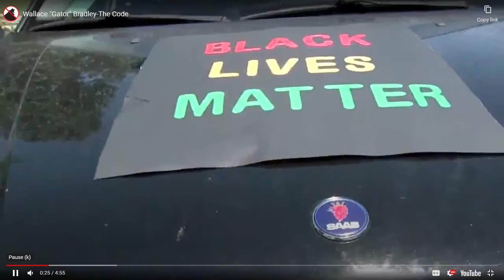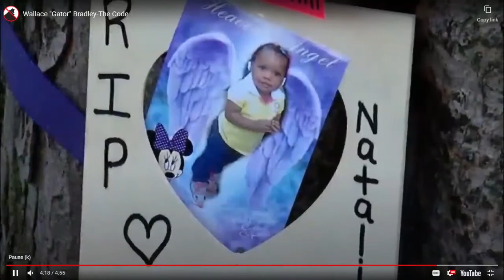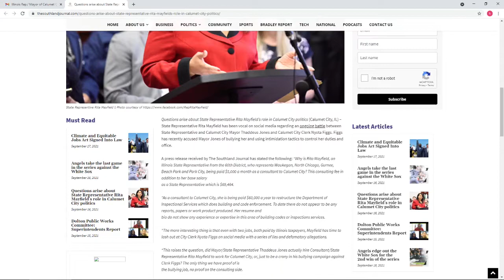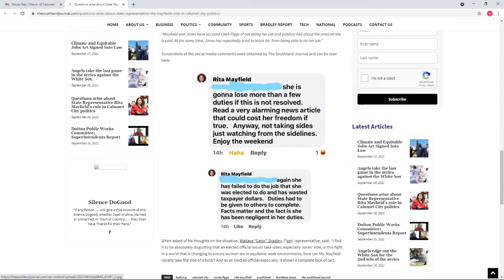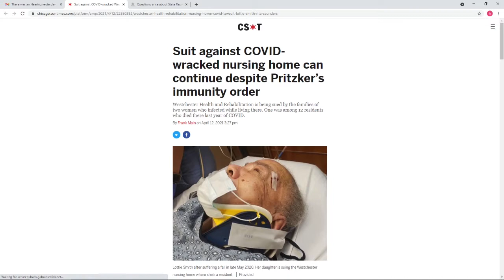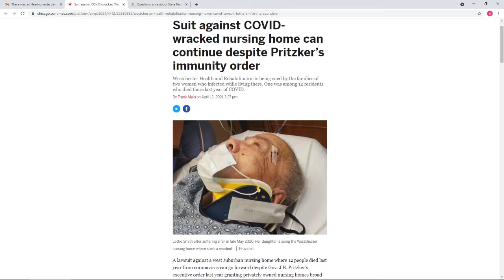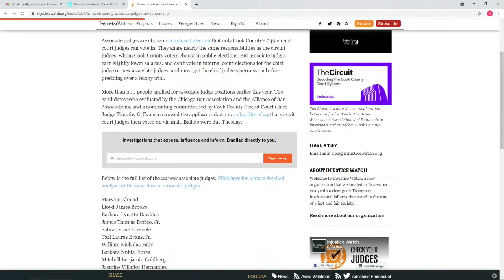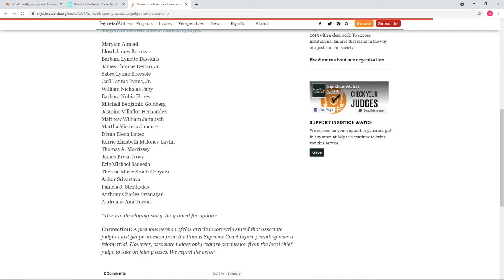United in Peace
Discussion on current trending Illinois governmental topics. This program was recorded on September 17, 2021.